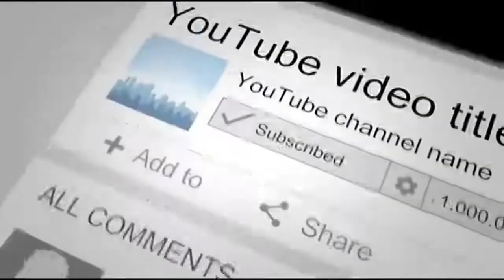Thrown into a Tar Pit and Left to Die, These Two Puppies Were Inches Away From Death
rescue vlogs.

Welcome to my Rescue Vlogs channel, when it come to this
channel, it will post a lot of kinds of pets and animals as we really, really love those and would like to share to you guys and people around the world.